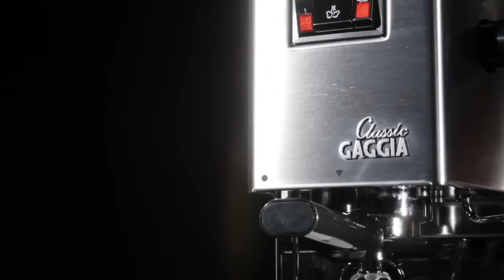The Gaggia Classic: An Espresso Journey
Go on an espresso journey with the Gaggia Classic Semi-Automatic espresso machine. It allows you to have total control over your espresso to bring out the nuances of your coffee. The stainless steel housing, 3 way solenoid valve and commercial size portafilter are just a few of the features that make this machine one of the best in it's class.